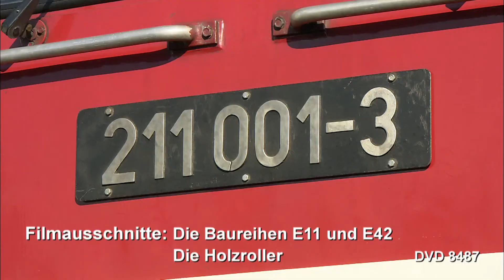Holzroller E11 und E42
Fast zeitgleich entstehen Anfang der sechziger Jahre bei den LEW in Hennigsdorf zwei neue Ellok-Baureihen für die Reichsbahn in der DDR: die Baureihen E 11 für den Schnellzugdienst sowie die E 42 für den Güter- und Personenzugdienst. Die konstruktiv einfachen Elloks bewähren sich gut und bleiben bis in die neunziger Jahre im Planeinsatz. Zum Ende ihrer Dienstzeit werden die beiden Baureihen als 109 und 142 bezeichnet. Begleiten Sie uns in alten Filmszenen durch die Geschichte der ersten DR-Neubau-Elloks und sehen sie die noch erhaltenen Exemplare im Museum und auf der Strecke. Eine Hauptrolle spielen auch die „Holzroller“ im Einsatz bei privaten Eisenbahnverkehrsunternehmen. Laufzeit 58 Min.